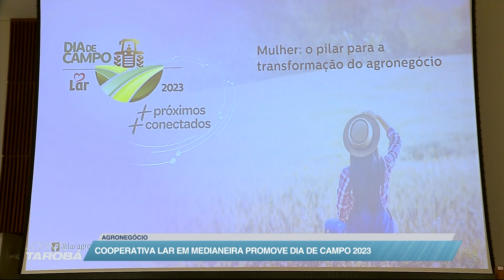Mulheres são destaques no Dia de Campo da Cooperativa Lar, em Medianeira